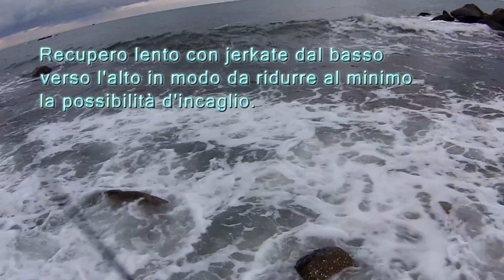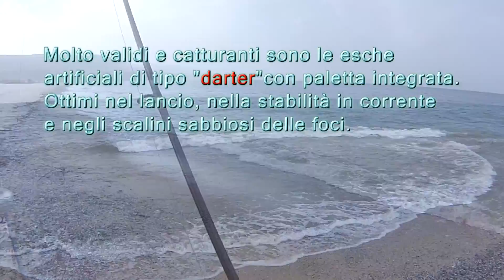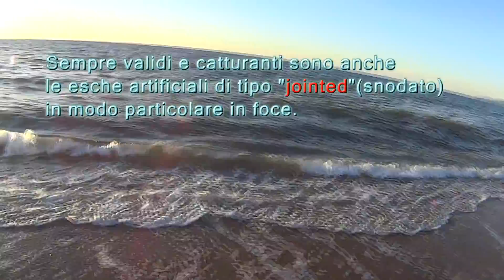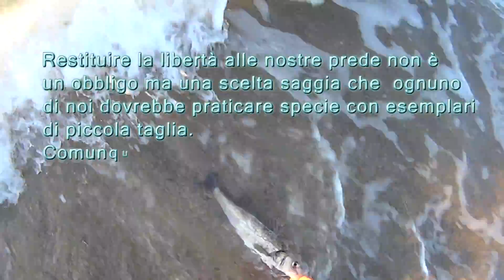Spigola a spinning!! Catture in diretta tra la schiuma!!!... "episodio 3"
Video dedicato agli appassionati di spinning alla spigola
Nel video  sempre utili consigli personali rivolti ai neofiti,spiegati in modo semplice con reali scene di catture dal vivo, in luoghi diversi e con varie tipologie di esche artificiali.
Video girato con Action Cam Sony-HDR-AS30V -Action Cam Drift HD Ghost.